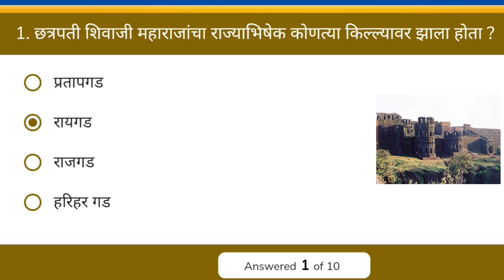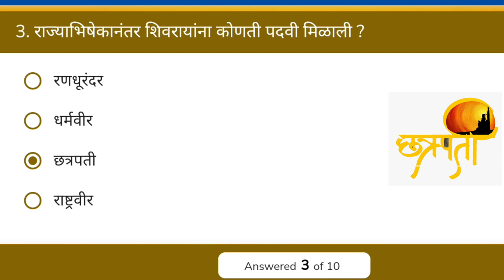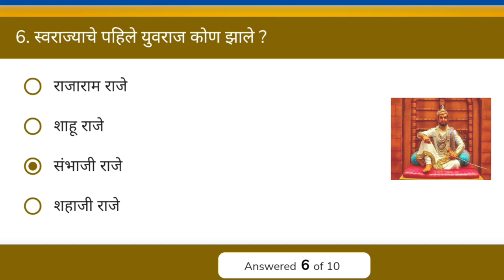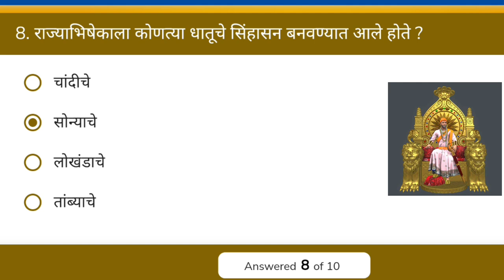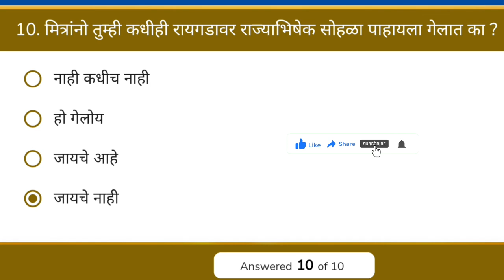छत्रपती शिवाजी महाराज प्रश्नमंजुषा ॥ राज्याभिषेक सोहळा ॥ Shivaji Maharaj GK questions ॥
मित्रांनो हा व्हिडीओ जर तुम्हाला आवडला असेल तर व्हिडिओला लाईक करुन चॅनलला सबस्क्राईब करा आणि या व्हिडिओला जास्तीत जास्त विद्यार्थ्यांपर्यंत नक्की शेअर करा. भेटूया पुन्हा एकदा अशाच एखाद्या व्हिडिओ सोबत तोपर्यंत.
जय हिंद, वंदे मातरम..धन्यवाद..!